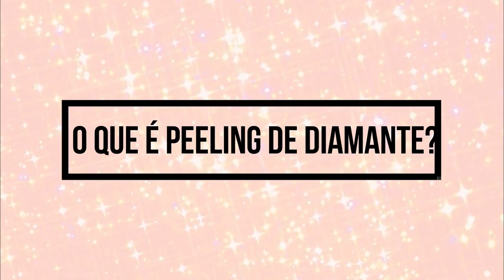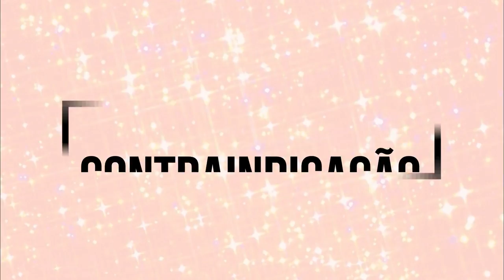PELE SEM MANCHAS E LINHAS DE EXPRESSÃO COM PEELING DE DIAMANTE | Um Papo com a Esteticista Cris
Está com a pele manchada e com linhas de expressão? Que tal fazer um tratamento chamado Peeling de Diamante? No vídeo de hoje eu trouxe a minha esteticista Crís Evelin para um bate papo sobre o peeling de diamante. Ela respondeu as dúvidas mais frequentes e eu mostrei como é o procedimento e o resultado na minha pele.

Endereço: Crís Oliveira Estética
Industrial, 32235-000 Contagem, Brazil